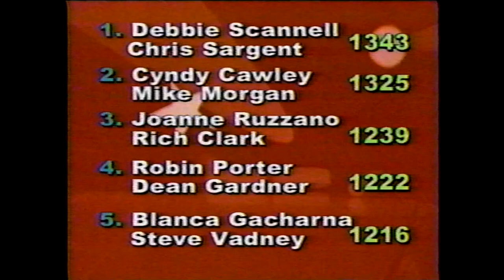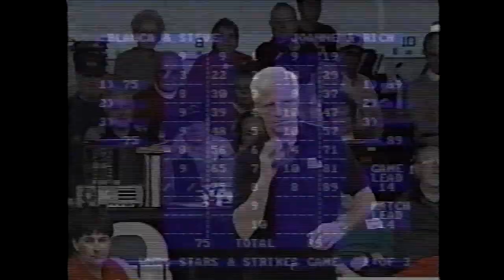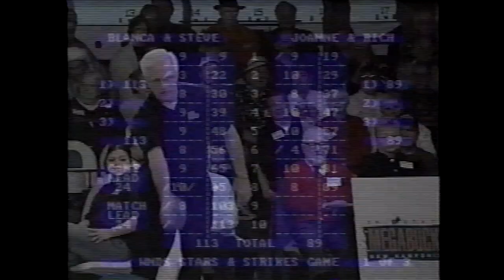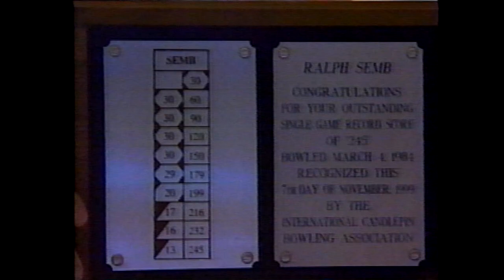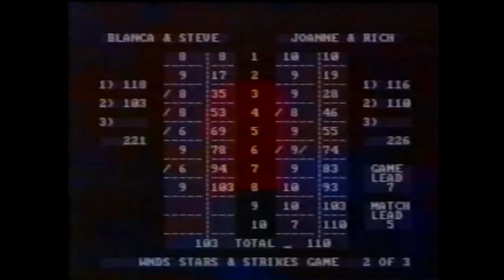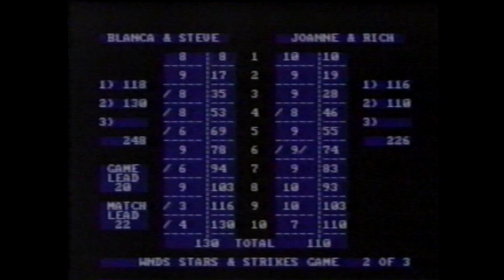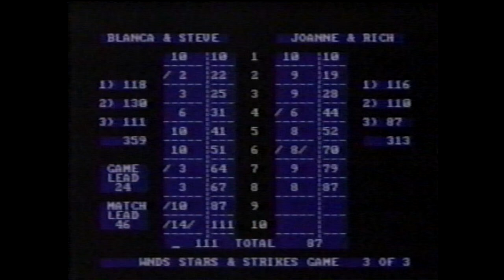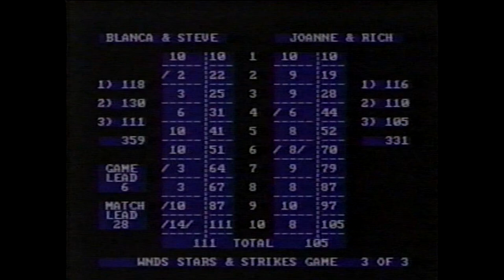Candlepin Stars & Strikes - Blanca Gacharna/Steve Vadney vs. Joanne Ruzzano/Rich Clark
(Re-uploaded in full and in HD) I had this match uploaded before but the previous upload was missing a decent portion of the overall show, so here's the full version of this mixed doubles match, which was the 2nd overall match of the annual Mixed Doubles event from the 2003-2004 season of Stars & Strikes.

This particular match features the team of Blanca Gacharna and Steve Vadney taking on the team of Joanne Ruzzano and Rich Clark. This match went back and forth especially heading down the stretch in the 3rd game, but also featured a CLUTCH finish by one of the teams when all was said and done.